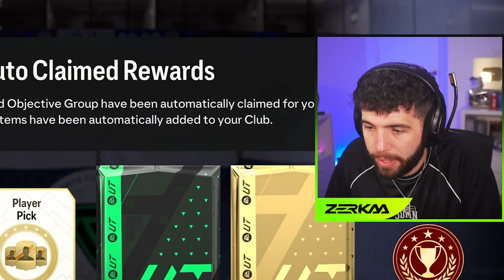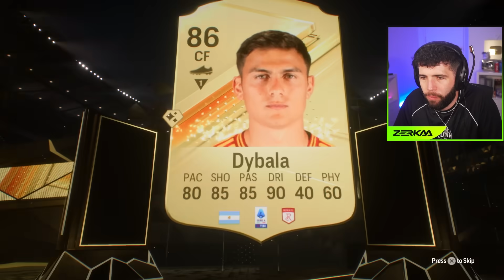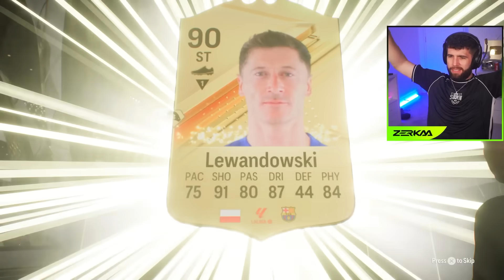WE PACKED TWO FIRE vs ICE CARDS! (EAFC 24 Packed Out #33)